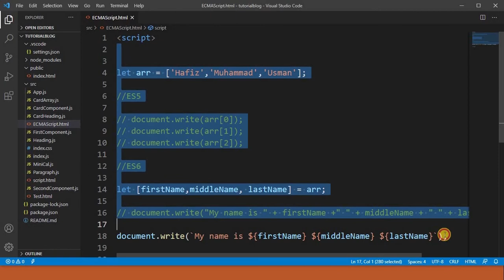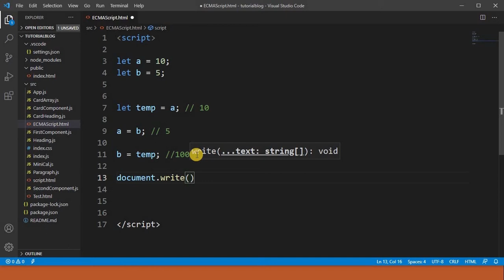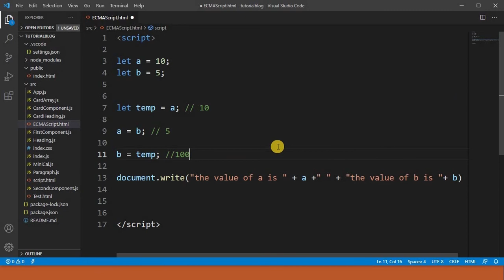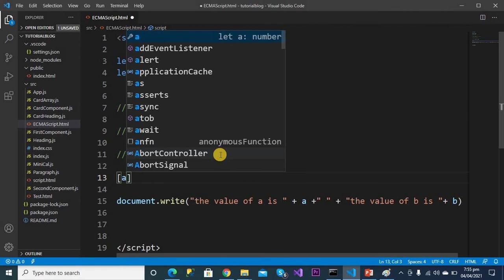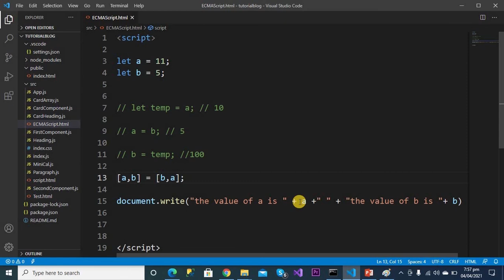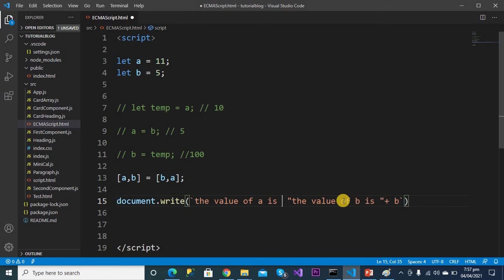#7, Swap Two Numbers Using Array Destructuring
In this video we will see how you can swap two number using array destructuring, Also we will learn swap two number without third variables declaring.

Follow me on the following Links